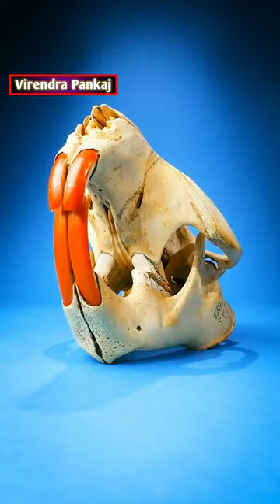🦫 Orange Teeth (Beaver) - This Animal possess Orange Teeth ॥ Virendra Pankaj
In this short video you are about to know about beavers that possess orange coloured teeth.

Beavers in Hindi
Narangi colour ke danton wala janawar